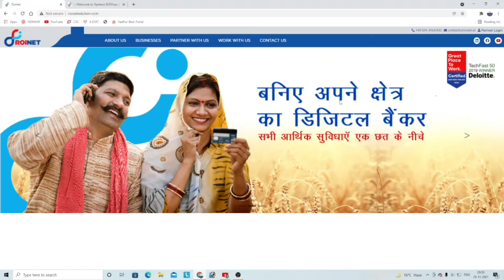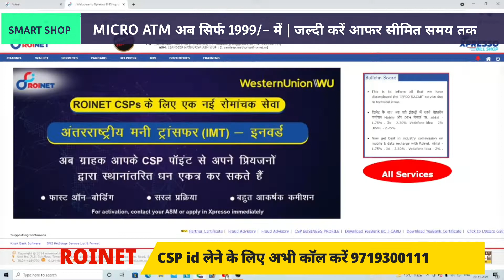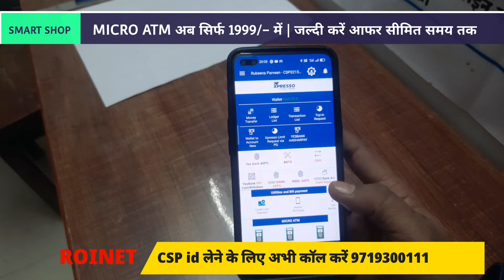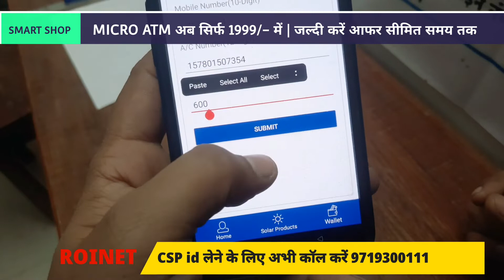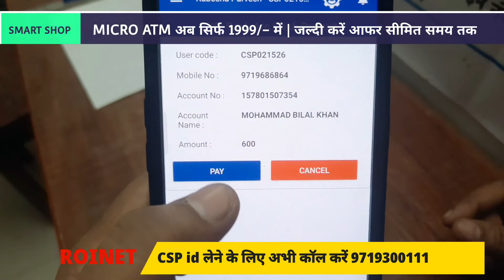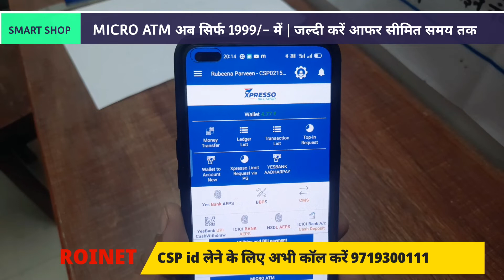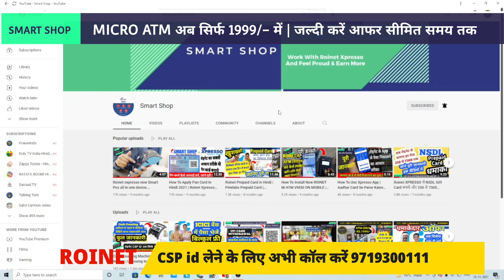How To Deposit Cash In ICICI BANK | Roinet Expresso । New Update | Free Cash Deposit | Smart Shop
Roinet Express Portal Introduction,Roinet Portal Introduction,रोनेट एक्सप्रेस पोर्टल परिचय,
Roinet Xpresso। Roinet Xpresso Commission। Roinet Xpresso AEPS Commission।Xpresso ID Kaise Banaye